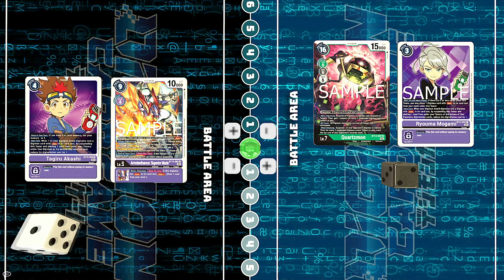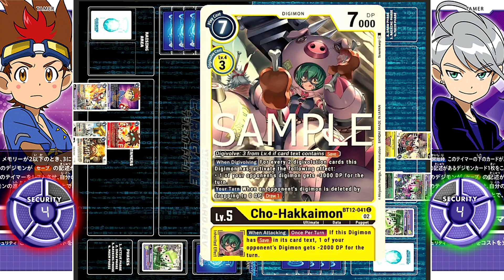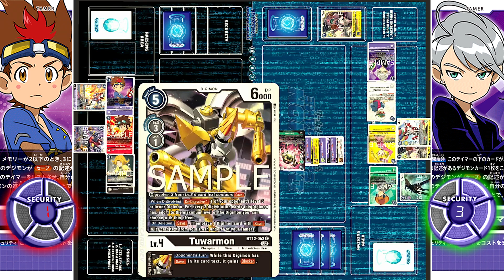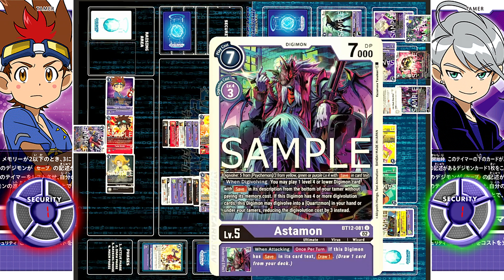Arresterdramon SM VS Quartzmon!! | Digimon Card Game: BT-12 Heroes Across Time (SEMIFINAL 2)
This is Semifinal 2 of Heroes Across Time, a tournament featuring 8 decks from the 12th main booster of the Digimon Card Game: Across Time. The last two decks to survive the preliminaries are Arresterdramon: Superior Mode and Quartzmon. It's time to decide which side is the better Hunter Team once and for all!